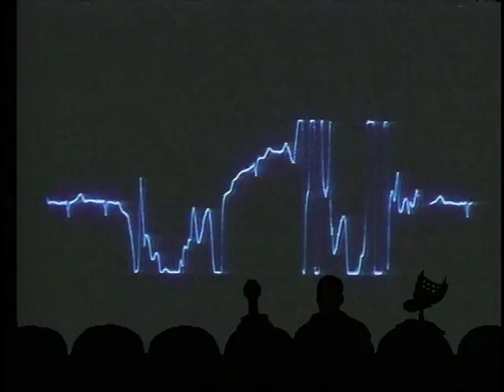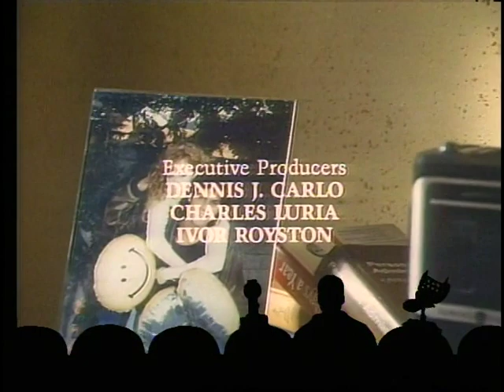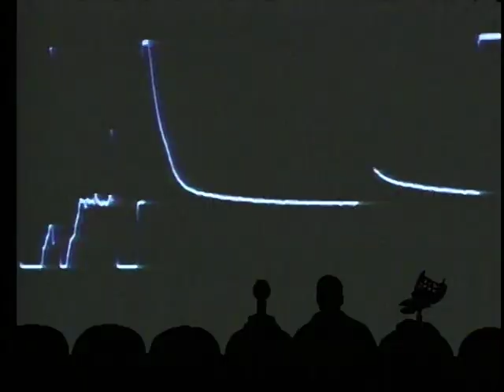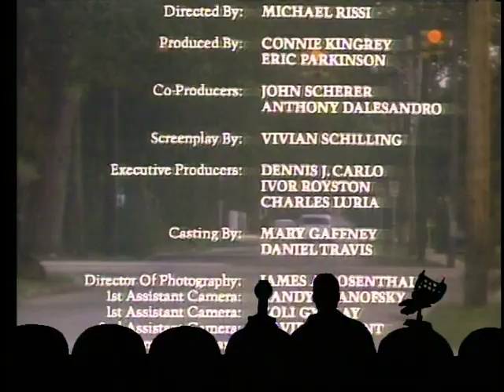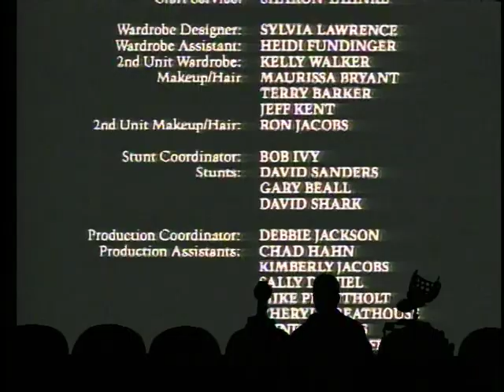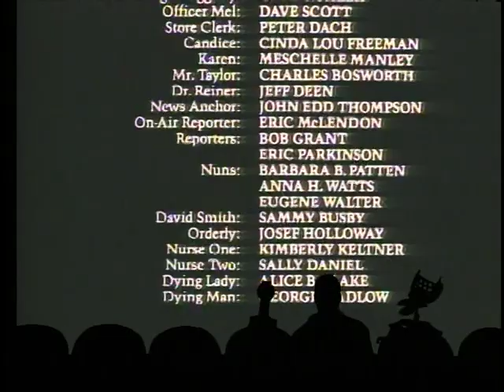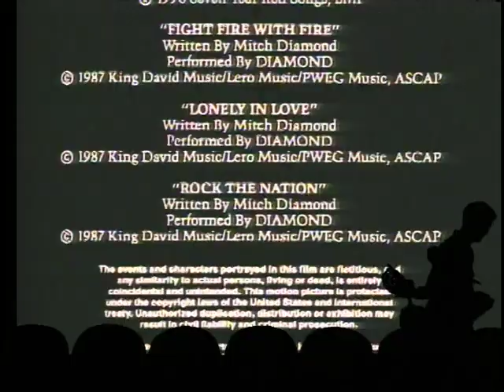MST3K - Soultaker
It's a guarantee that most of these will be blocked by youtube. But they are there, behind the scenes, waiting... and one day, they may all be free.

Google / youtube wants all your personal data, money, and to intrude on your lives and privacy. If you support youtube or any other company that requires your personal information for basic use, and allow them to store your information so they can sell it to third parties for money, you are a supporter of communism under the guise of security.